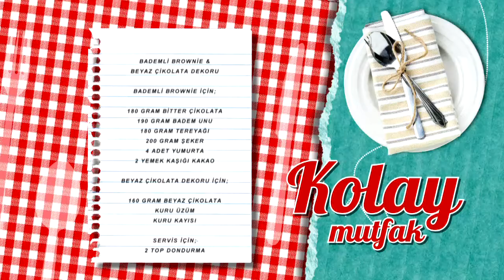Bademli Brownie & Beyaz Çikolata Dekoru Tarifi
Bademli brownie için;

180 gram bitter çikolata
190 gram badem unu
180 gram tereyağı
200 gram şeker
4 adet yumurta
2 yemek kaşığı kakao
Beyaz çikolata dekoru için;

160 gram beyaz çikolata
Kuru üzüm
Kuru kayısı
Servis için;

2 top dondurma

Yanında iyi gider: Limonata
Tarif detayları için tıklayın Türkiye’nin en leziz kanalındasınız! Günün en lezzetli anlarını yaşayacağınız beIN GURME, DIGITURK 21. kanalda. Burada, sevdikleriniz için yapabileceğiniz en lezzetli ve en enfes tarifleri bir arada bulacaksınız. Yapması eğlenceli; yemesi hızlı, pratik keyifli birbirinden enfes yemekler arasından istediğinizi seçin! Türkiyenin ve dünyanın lezzet haritası, festival yemekleri ve çok daha fazlası beIN GURME şeflerinin ellerinde şekilleniyor! En pratik ve kolay yemek tarifleri, Ünlü şefleri mutfağınızda ağırlayın ve yemek yapmanın gerçek tadına varın.